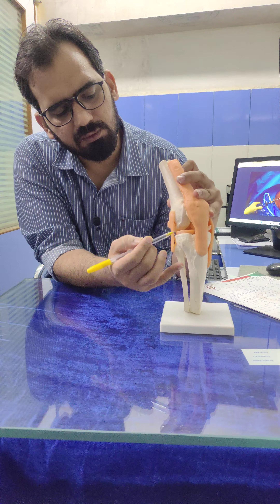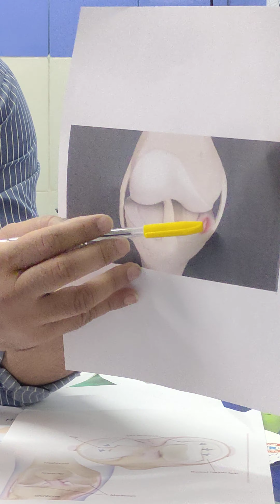Everything about meniscus tear!! घुटनों की गद्दी फट जाने का treatment ??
Meniscus acts as a shock absorber in knee. Tear in the meniscus causes pain and locking of knee and it requires arthroscopic surgery also may a times.

Dr Amit Chahar
Orthopedic and Joint Replacement Surgeon